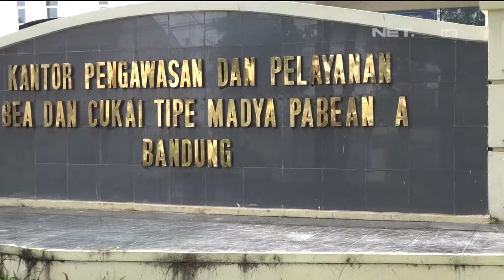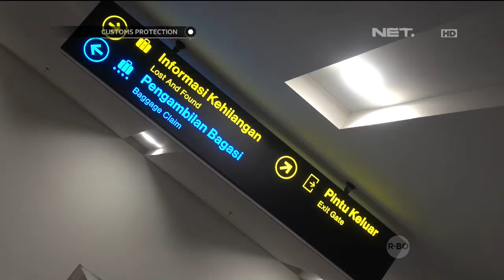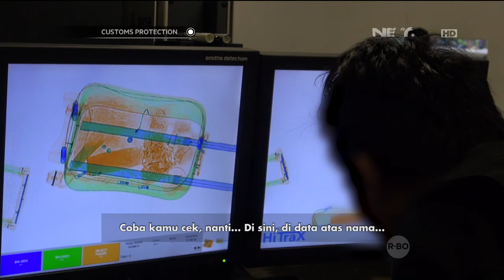Customs Protection - Pengamanan Pelaku Penyelundupan Mariyuana dan Hashish